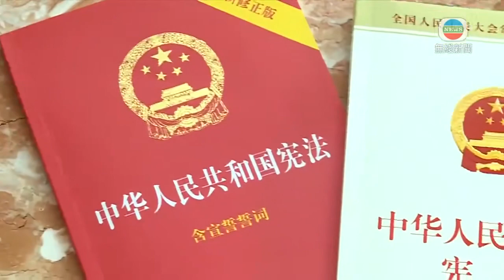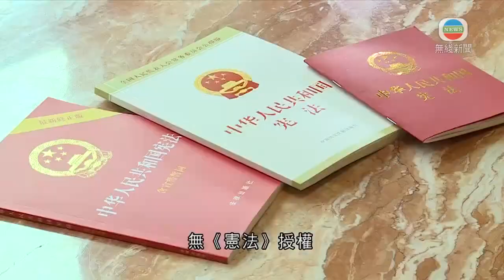無綫香港新聞TVB News 國家憲法日多個紀律部隊舉行升旗儀式 展現愛國情懷及歸屬感｜周守仁新任香港教區主教堅道主教座堂舉行祝聖禮 -20211204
00:00 前年上環暴動案辯方今天求情 押後至下月8日判刑
00:50 堅道主教座堂舉行新任香港教區主教周守仁祝聖禮
01:36 立法會選舉港島東四名候選人出席論壇 就政治及民生議題針鋒相對
03:10 下周四起市民進食肆等須用安心出行 政府研為有需要人士設替代方案
04:14 國家憲法日多個紀律部隊舉行升旗儀式 展現愛國情懷及歸屬感
06:04 駱惠寧指《憲法》確立一國兩制體系根基 特首倡加強相關教育
09:02 訪港國家隊運動員與紀律部隊人員交流 與官員聯手為特殊運動員籌款

相關影片:
1. TVB午間新聞｜國新辦發表《中國的民主》白皮書指民主非少數國家專利｜美國增至10州出現Omicron個案 星火燎原之勢蔓延｜訪港中國國家隊運動員作示範表演｜20211204 香港新聞 TVB News
2. 無綫6:30 六點半新聞報道｜滴滴出行擬改赴香港上市 ｜美國增至十人確診Omicron變種病毒 德國收緊未打針人士防疫限制｜東奧國家隊代表團展開抵港訪問行程 ｜2021年12月03日｜TVB News
3. 無綫6:30 六點半新聞報道｜駱惠寧指憲法確立一國兩制體系根基 林鄭月娥倡加強相關教育｜美國現Omicron個案 拜登發言時咳嗽｜神舟十三號航天員接受體檢｜2021年12月04日｜TVB News